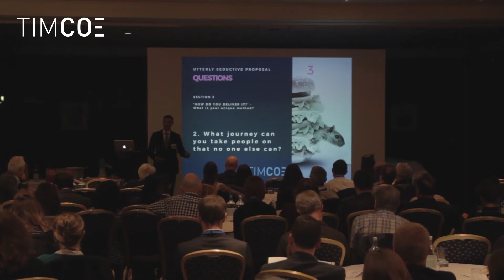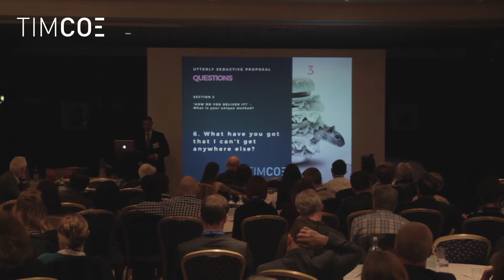Questions to Help Uncover Your USP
Questions like this give you your ONLY FACTOR.
What to find out YOUR only factor?
Book me to speak at your conference/event.